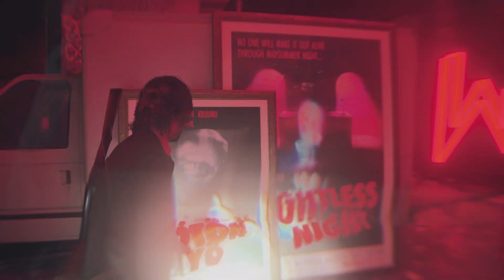ALAN WAKE II (THE EXTREMELY TWIN PEAK THE RETURN LIKE VIDEOGAME!) OUT IN THE NIGHT NEW YORK'S FINEST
THE SMALL TOWN, THE MISSING PROTAGONIST, THE PROBING FBI AGENT, THE EVIL DOPPELGANGER WITH SUPERHUMAN ABILITIES, THE DARK HIDDEN PLACE, THE SUPERNATURAL ENEMIES AND COFFEES: SOUND LIKE THE PLOTS OF TWIN PEAKS THE RETURN RIGHT? WRONG! THEY ARE THE PLOTS OF ALAN WAKE 2!!

龍が如く8 名を消した男 (龍が如く７外伝) /LIKE A DRAGON GAIDEN (8): THE MAN WHO ERASED HIS NAME (LIKE A DRAGON 7 SIDE STORY) (PS5)